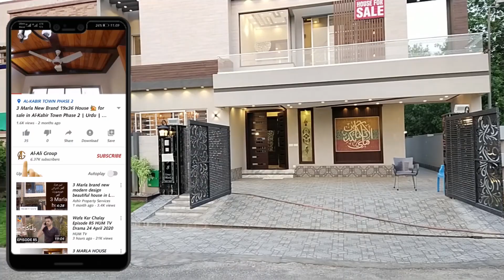11 Marla Corner Luxurious House 🏡 In Bahria Town Lahore/Al-Ali Group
Location : Bahria town Lahore

price.       : 29Million (2 crore 90 lac)

10.75 marla brand new double story luxurious house for sale in Bahria town Lahore

Ground Floor
                        Ground floor consist of car porch, front lawn, drawing, living room, open kitchen, and 2 bedroom with attached washroom.

First Floor
                   First Floor consist of, terrace, living room, kitchen, and 3 bedroom with attached washroom.

10marla house design in Pakistan

10. 75 Marla house for sale in Bahria town Lahore

10 Marla corner house design

10. 75 Marla corner house for sale

corner house for sale

11 Marla house for sale in Lahore

40*60 house plan

house plan with 5 bedroom

10 Marla house front design

10 Marla house front pictures

Al-Ali Group

beautiful house design in Pakistan

luxurious house design in Pakistan

double story house for sale

brand new double story house for sale

fall ceiling design ideas